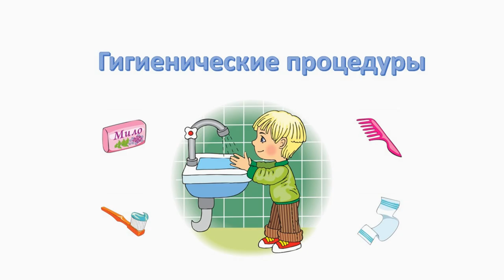Из жизни наших детей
СПб ГБ СУСО "ДДИ № 3"
Санкт-Петербург